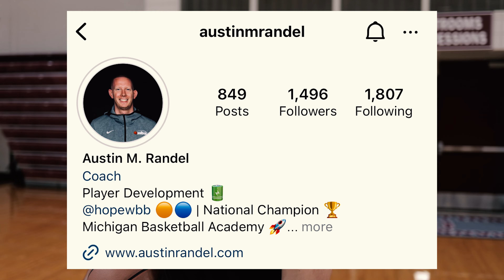I PASSED OUT during my NBA workout!!!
In this video Braxton goes through the hardest NBA workout you could possibly go through, will he survive?